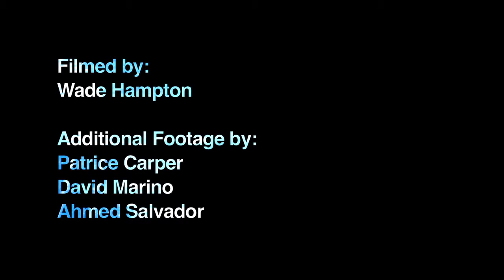Heart Land- Union Pacific: Live at Siren- short feature film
cT./457
Footage is from the making of the cover for our third Cream of Turner records release:  Heart Land- Union Pacific Vol.1, and from a live show at Siren Records in Doylestown, PA.  Featured is a track of ours called, 'Union Pacific'; a composition, or structure we like to improvise to.

Patrice Carper - vocals, Walter Foley - drums, David Marino - sound affects & effects pedals, Ahmed Salvador - conductor & electrics, Peter Tramo - guitar & melodica.

Filmed by Wade Hampton.  Additional footage by Patrice Carper, David Marino, Ahmed Salvador.  Directed by Dave Jannetta, David Marino, and Ahmed Salvador.